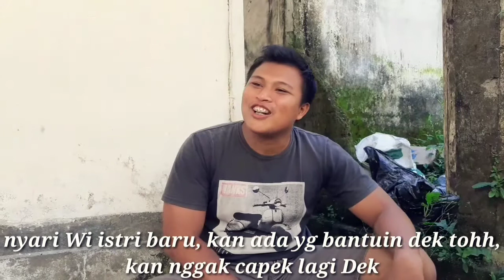video lucu lawak bali tigtig kurenan terbaru